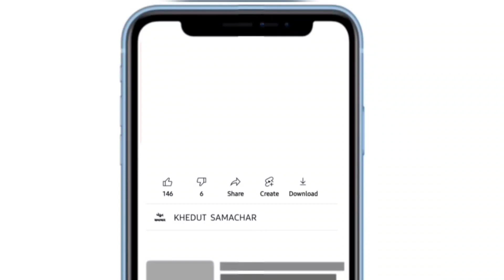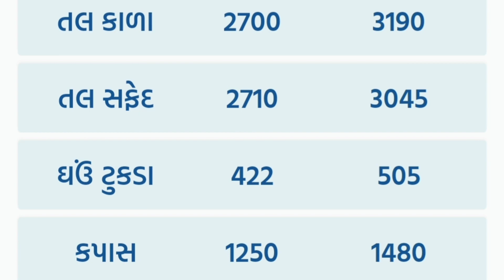Botad Kapas na bhav | 08.07.2023 |બોટાદ કપાસના ભાવ:2023 | Information about cotton crop price